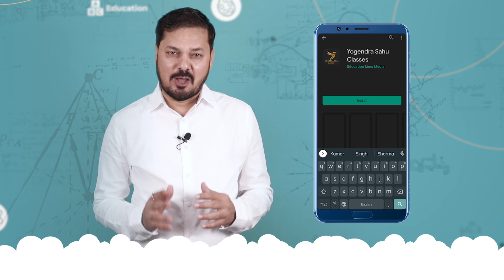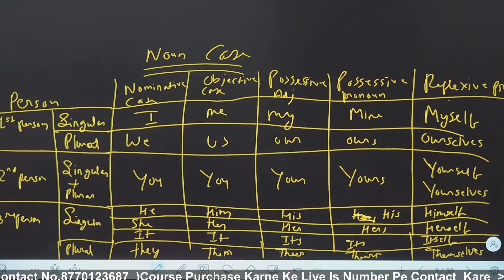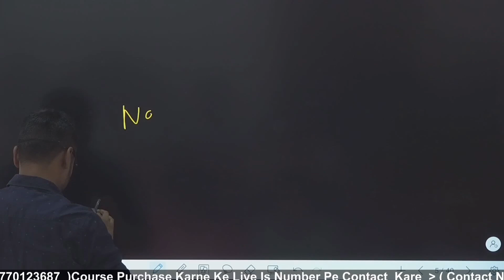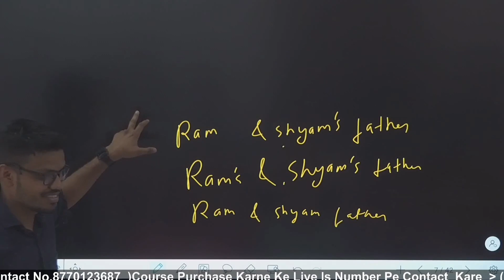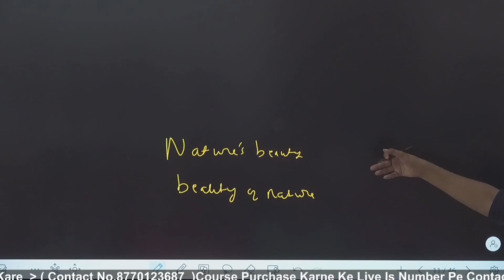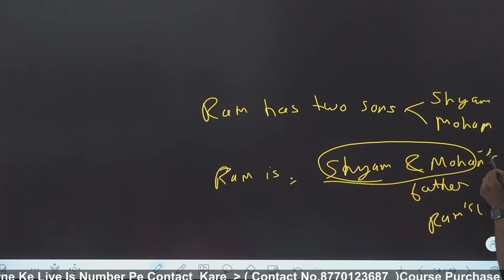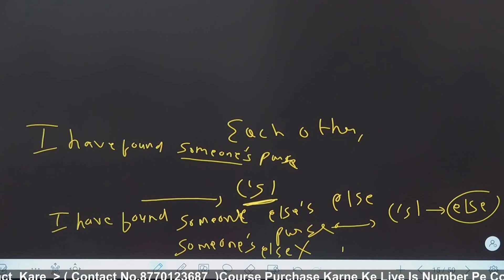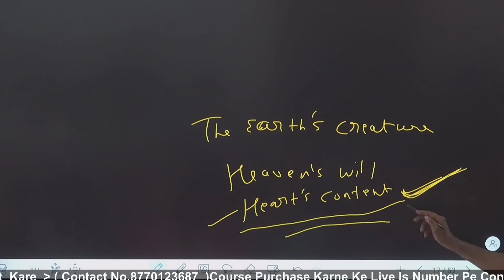Part 4 Noun | English Grammar | Rules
1st Rank in CGVYAPAM 2022
2nd Rank in CGVYAPAM 2018
5th Rank in CGVYAPAM written exam (ARI)